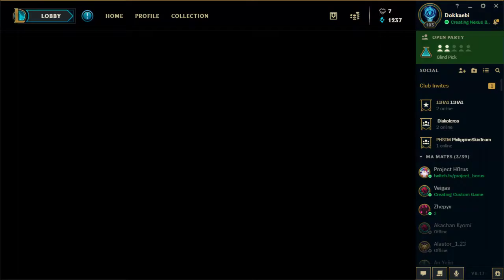NB Thresh W